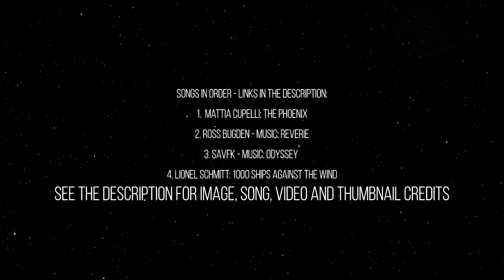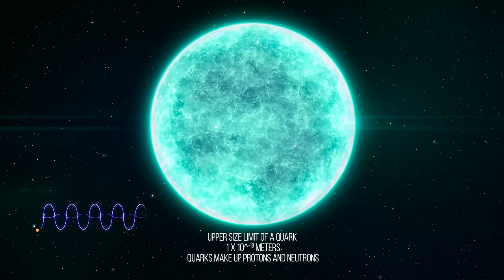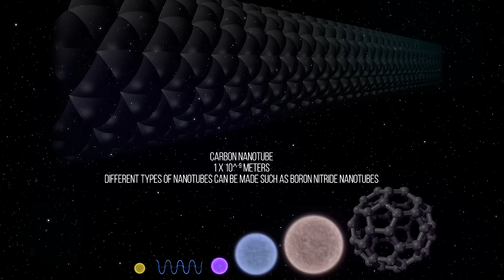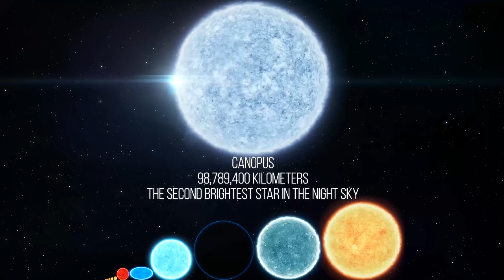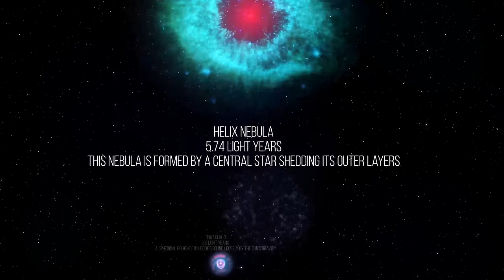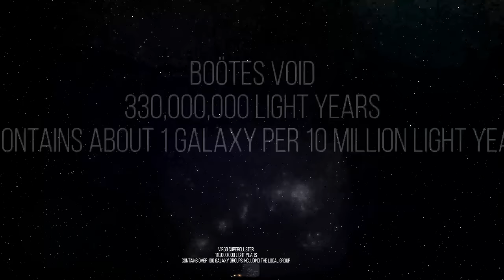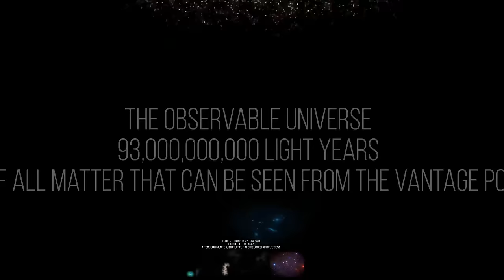Size Comparison of the Universe 2018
From the Planck scale to the cosmic scale, the Size Comparison of the Universe will show you just how large our universe is! This is an update to my previous size comparison video published last year in 2017.

4. Lionel Schmitt: Epic Music - 1000 Ships Against The Wind (Big Orchestral Fantasy With Choir)

There are many improvements this year, the first true 4K video, the use of cameras in the video, masking, improved color depth and much more!